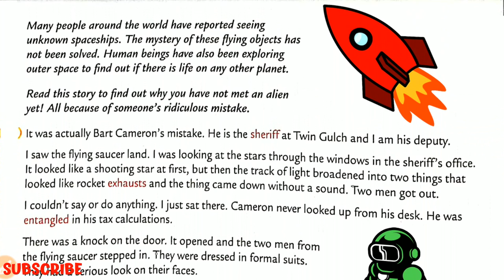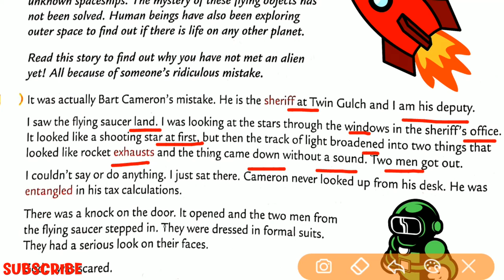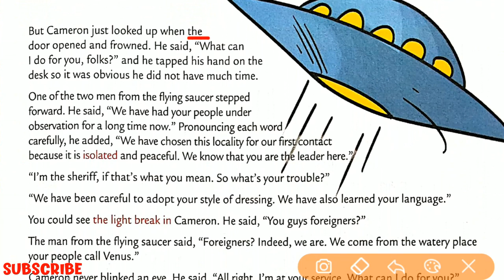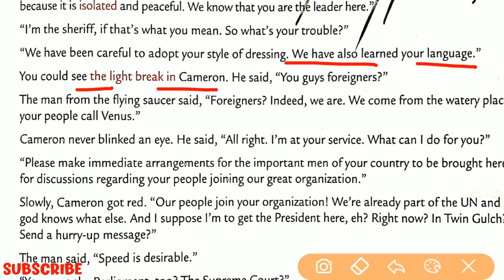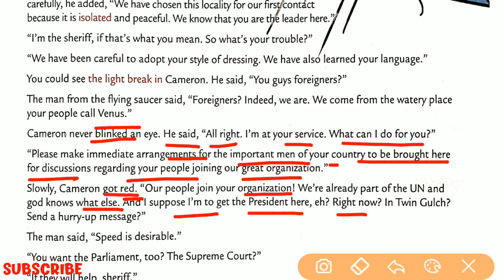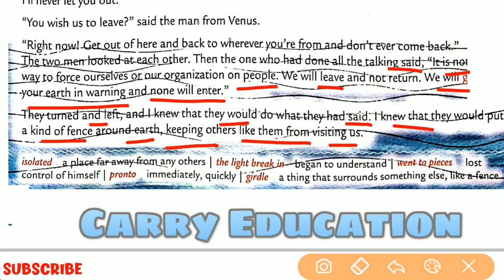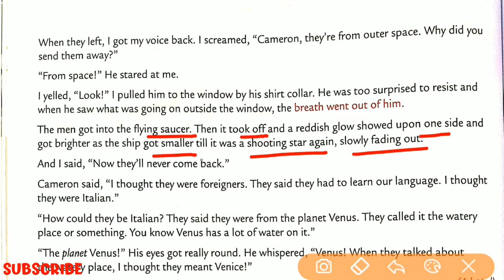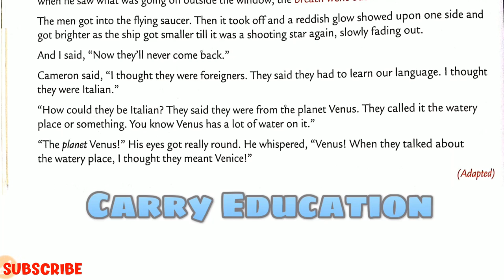The Watery Place | Class 8 English Chapter 3 In Hindi | Starburst | CBSE | Carry Education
In this video we have provided The Watery Place Class 8 English Chapter 3 In Hindi explained STARBURST